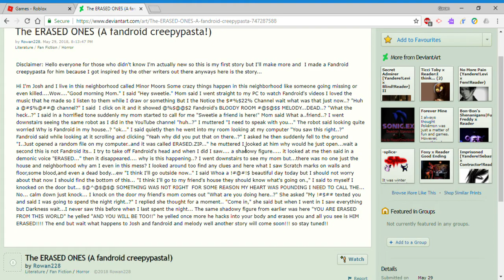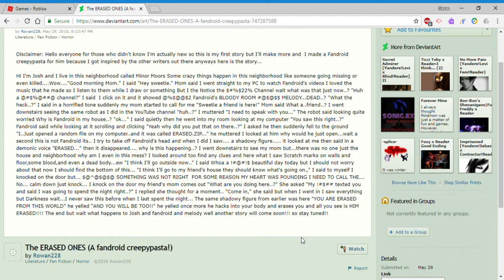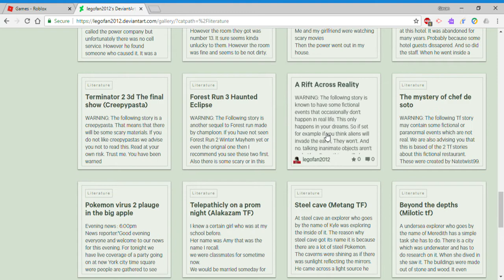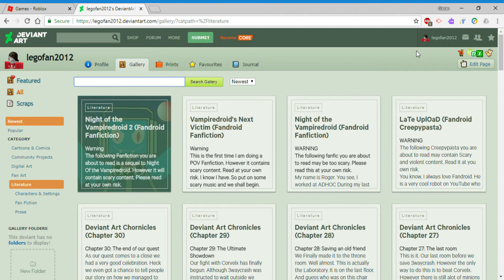The ERASED ONES A fandroid creepypasta (Creepypasta Reading)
A creepypasta called the ERASED ONES has been read by me. Will it be scary like every creepypasta?

A cool person who makes Gaming videos, Creepypasta readings, And other stuff.

Inspired by Fandroid and many other youtubers that inspired me.